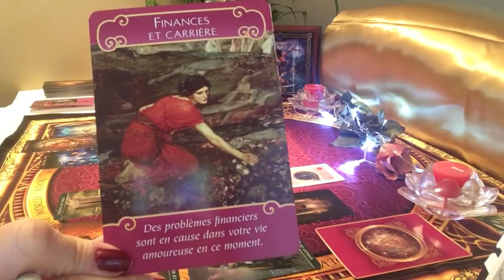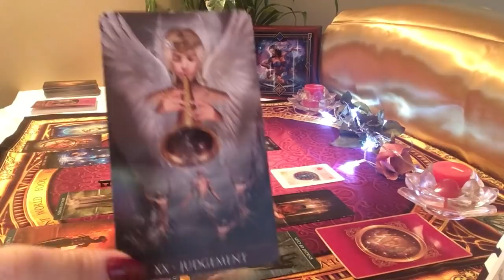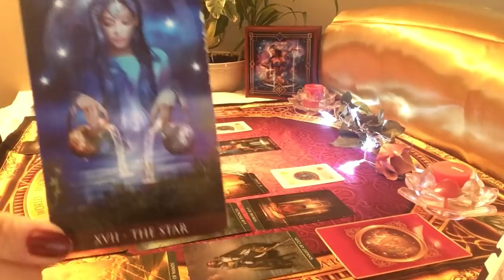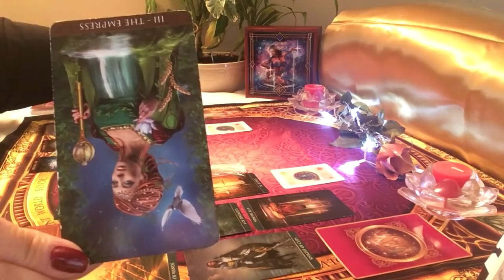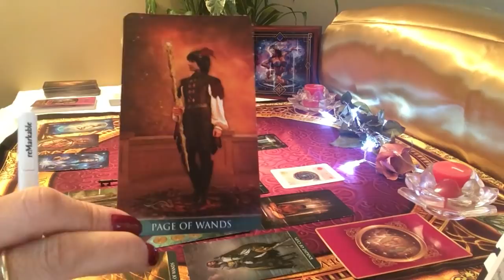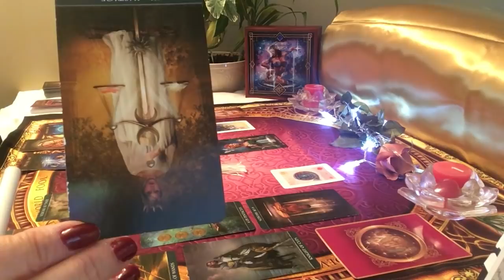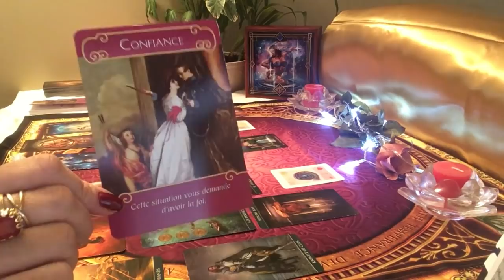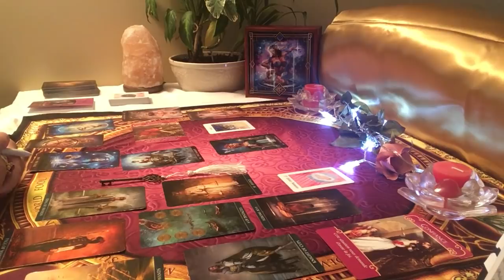SCORPION Tirage sentimental Mai 2019